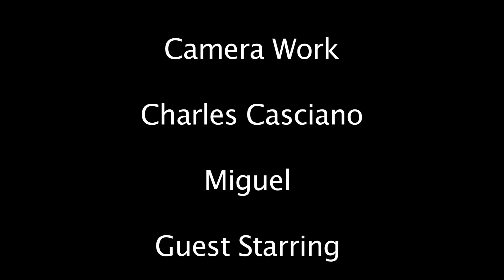dreaming Final Cut.mov